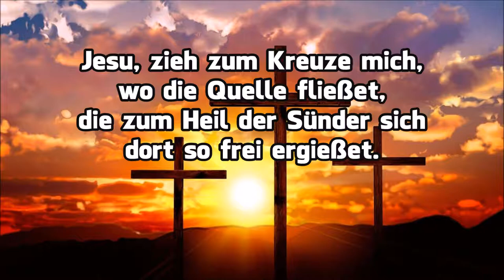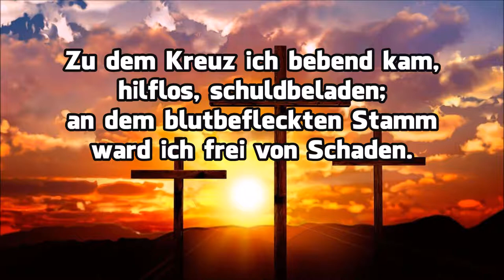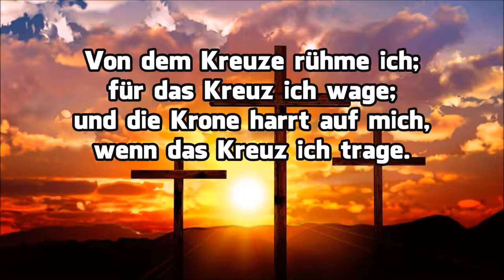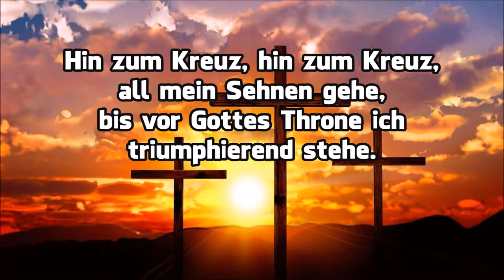Hin zum Kreuz — Klavier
German Lyrics:

Jesu, zieh zum Kreuze mich, wo die Quelle fließet,
die zum Heil der Sünder sich dort so frei ergießet.

CHORUS:
    Hin zum Kreuz, hin zum Kreuz, all mein Sehnen gehe,
    bis vor Gottes Throne ich triumphierend stehe.

Zu dem Kreuz ich bebend kam, hilflos, schuldbeladen;
an dem blutbefleckten Stamm ward ich frei von Schaden.

Nach dem Kreuze lass mich schaun, lass den Herrn mich sehen;
ich will nur dem Opfer traun, das am Kreuz geschehen.

Von dem Kreuze rühme ich; für das Kreuz ich wage;
und die Krone harrt auf mich, wenn das Kreuz ich trage.

Text: Frances "Fanny" Jane Crosby 1869 "Jesus, Keep Me Near The Cross"
Deutsch: Walter Rauschenbusch 1897 "Jesu, zieh zum Kreuze mich" / "Hin zum Kreuz"

Bibelstelle: Es sei aber fern von mir, mich zu rühmen, als nur allein von dem Kreuze unseres Herrn Jesu Christi,
durch welchen mir die Welt gekreuzigt ist und ich der Welt. — Galater 6:14